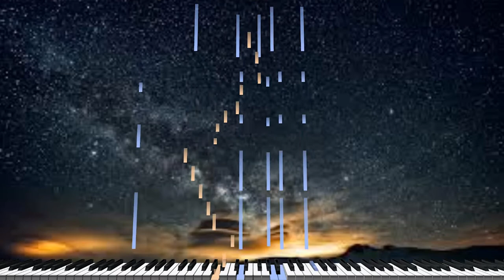Piano jazz style - It Happened One Night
I made a jazz style song focusing on the piano. Please enjoy it.

피아노를 중심으로 하는 재즈 스타일의 곡을 만들어보았습니다. 즐겁게 감상해주세요.